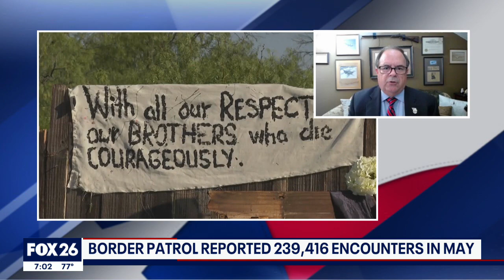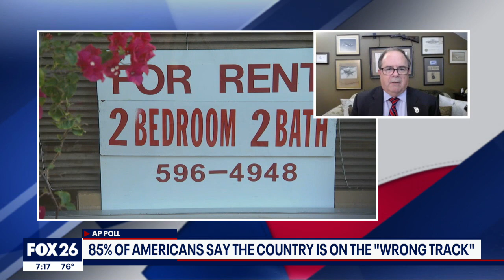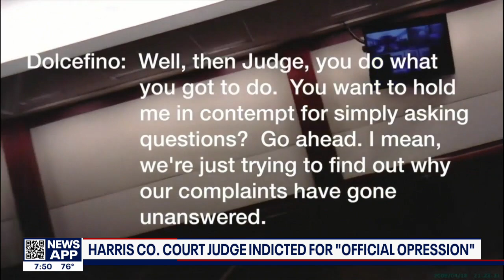What's Your Point? July 3, 2022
Greg Groogan leads the panel in discussions about national and local politics and issues. This week's panel: Bill King, Gary Polland, Bob Price, Chau Nguyen, and Tomaro Bell discuss the issues of greatest impact on the midterms, The latest January 6 committee revelations, Sheriff Ed Gonzalez withdrawing from his ICE nomination, and out border crisis and the tragic 53 deaths in San Antonio.